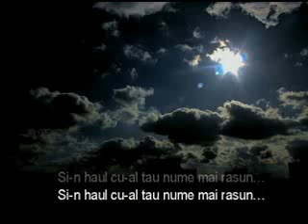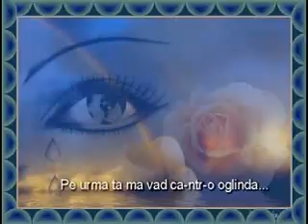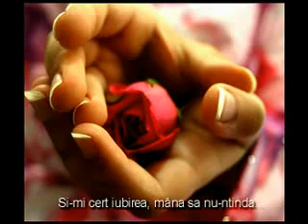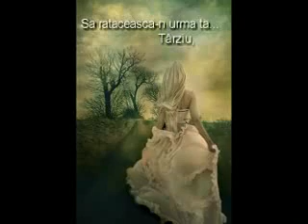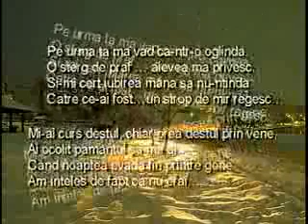În urma ta...versuri - Mariana Eftimie Kabbout.flv